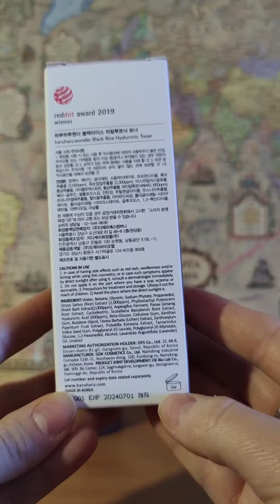Haruharu гиалуроновый тонер Black Rice Hyaluronic Toner